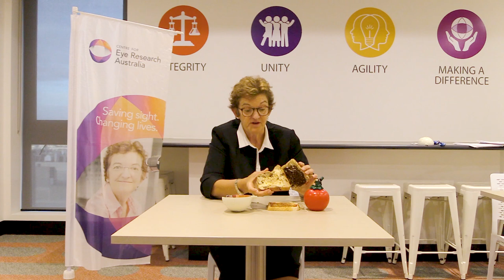CERA - Age-related Macular Degeneration (AMD) Explained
Professor Robyn Guymer AM explains all you need to know about age-related macular degeneration (AMD) - a degenerative disease that affects the central area of the retina called the macula.

To learn more about AMD and the research that the Centre for Eye Research Australia (CERA) does,